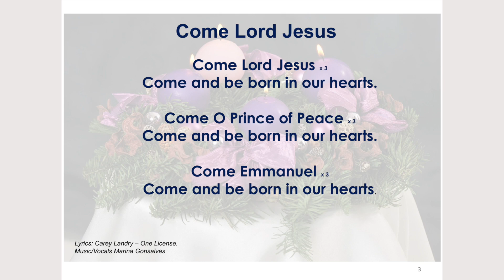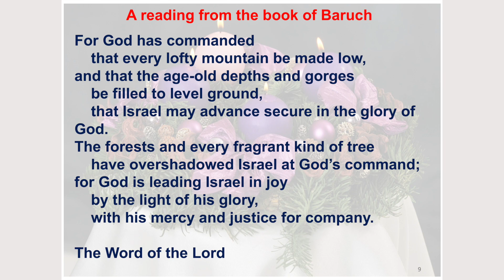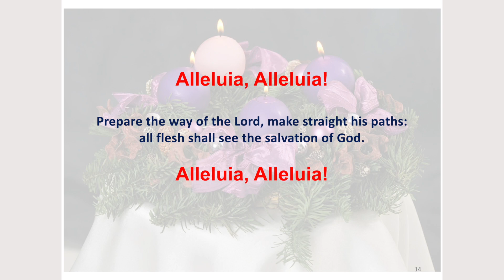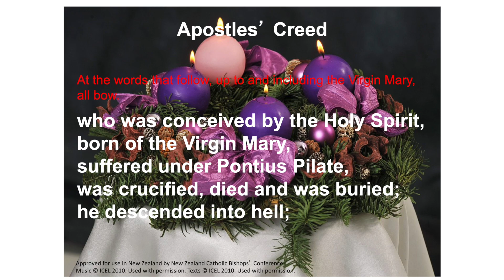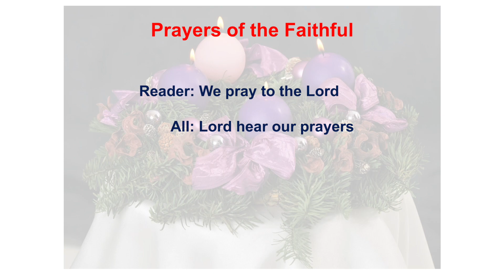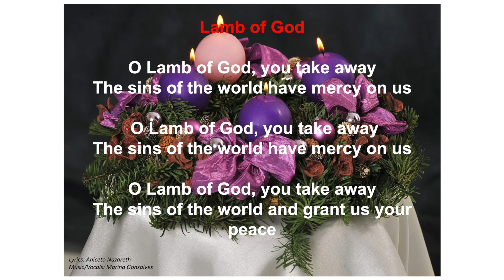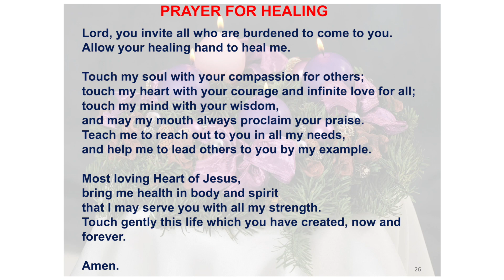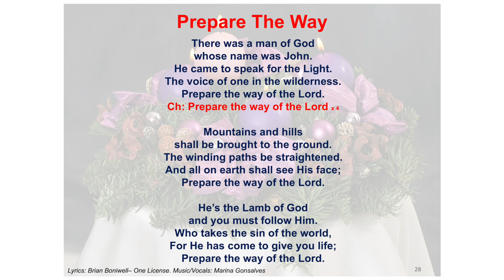2nd Sunday in Advent St Dominic's 5th December 2021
This video is by Late Fr Mario Dorado, OFMCap. from St Dominic Church Auckland, NZ, Put together by Vency Gonsalves(Divine Creations NZ Ltd.) and by Goodguys.